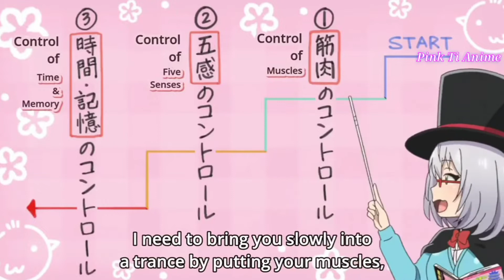You Want To Hypothesis?😴||Funniest Moments Teachers in Anime | Funny Compilation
Anime :- Tejina-senpai

love you guys for supporting ✨🤩💕💖

アニメで先生とおかしな瞬間| 面白い編集シーン